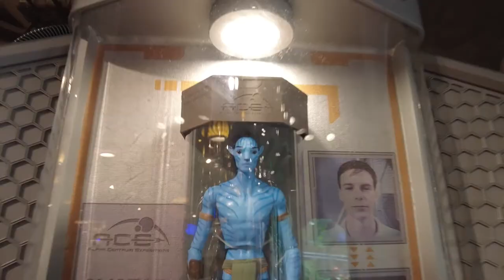JEFF! - DAWN IS BACK IN TOWN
It's been some time since you have seen me friend Dawn. Dawn made the trip to Orlando and we hit the theme parks hard! Join us today as we go to Disney's Animal Kingdom for some drinks, food and a lot of fun. I hope you enjoy.

Here is the vlog from the opening week of Pandora when I didn't fit on the ride.